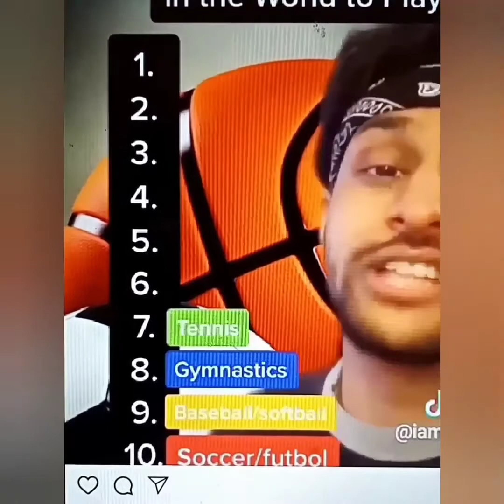Boxing or MMA ???🤔